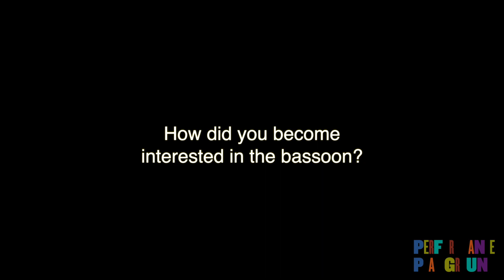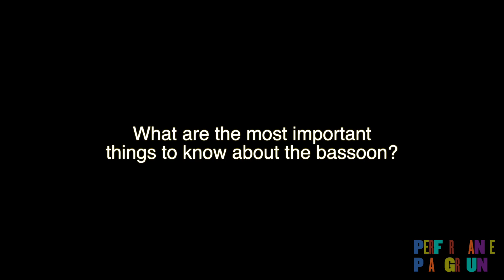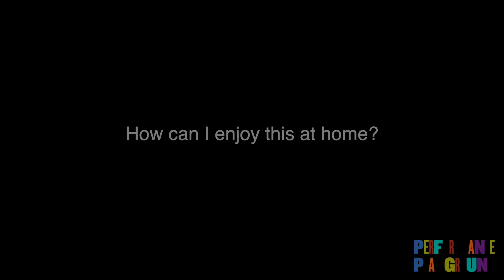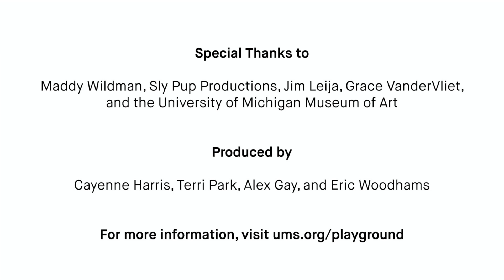Performance Playground: Double Reeds, Double Fun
Join UMS artist facilitator Maddy Wildman as she takes us on a musical journey demonstrating the extensive range and versatility of the bassoon.

To learn more about the bassoon, explore the accompanying slides and worksheets